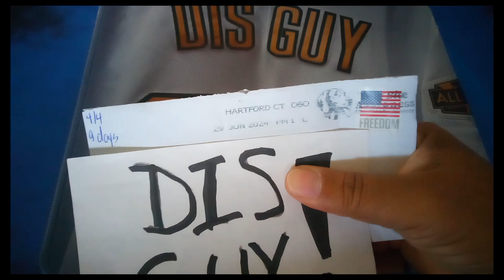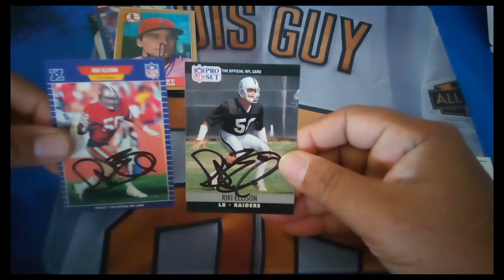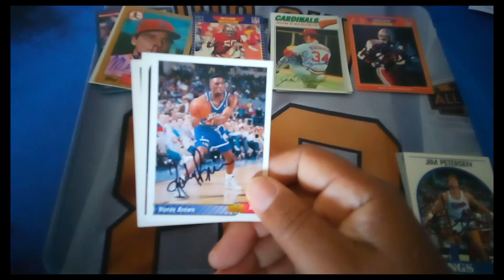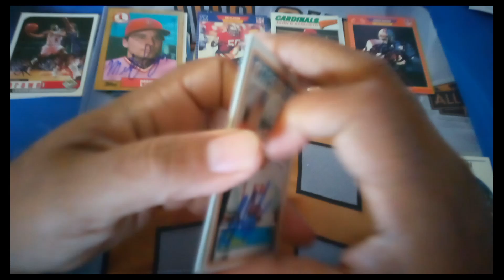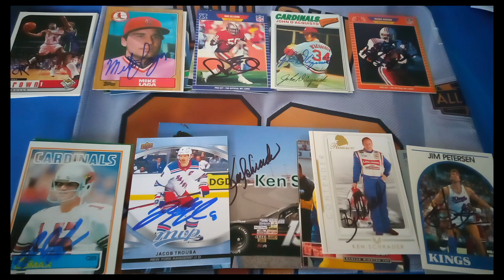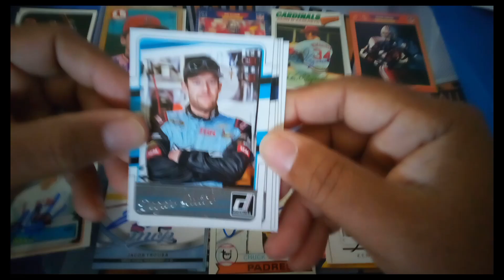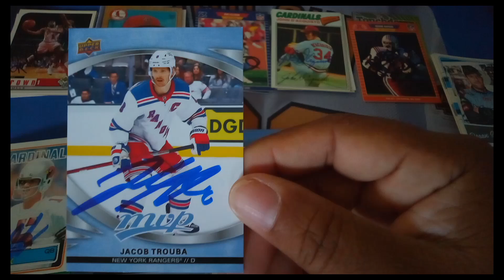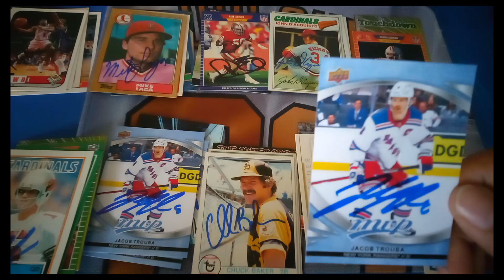TTM CLXXXIX..10 Returns (3 Baseball, 3 Football, 2 Basketball, 1 Hockey, 1 Racing and a giveaway)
TTM CLXXXIX. 189th edition of Dis Guys TTMs.

2. like this video
3. comment on this video - let me know who your favorite race car driver or team is, or just let me know that you would like to be in the contest.
4. contest will end on 07/26/2024, spin the wheel on 07/27/2024.